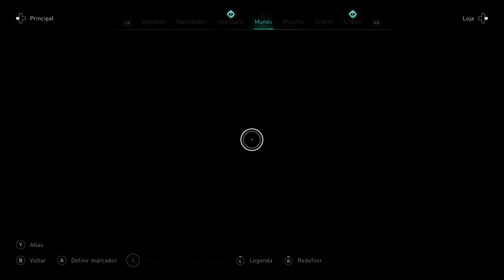ASSASIN'S CREED VALHALLA - cap 220